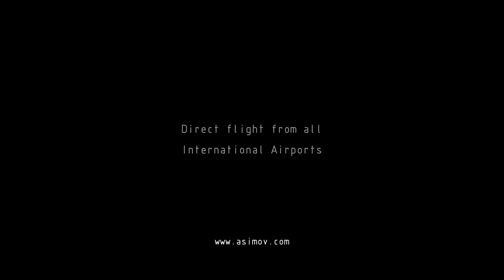Moon – Quran Sura Yaseen 36: 40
1 of 4 adverts to promote the launch of Holidays to the Moon (2002).

This advert won entry into the Leeds International Film Festival 2002.

I wrote, concept designed, built, animated and edited the entire campaign.

This advert was aimed at a Muslim spiritual audience with excerpts from the Quran.

BA (Hons) TV & Film Design 2002 at the University of Lincolnshire, UK.